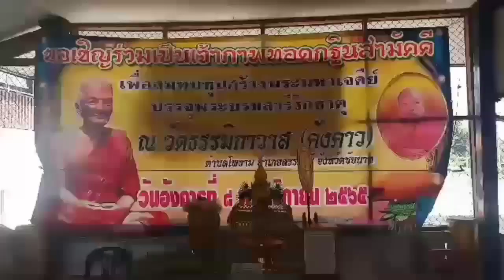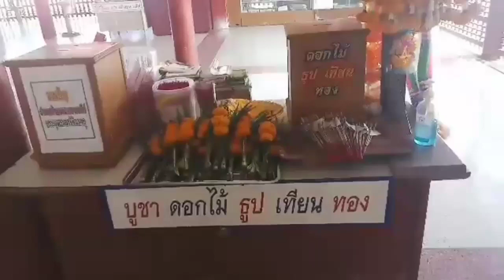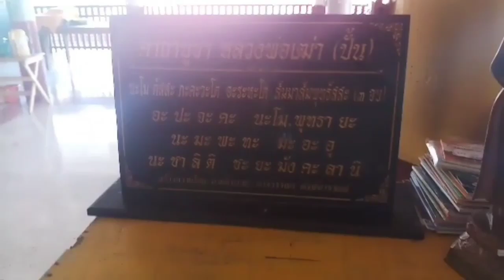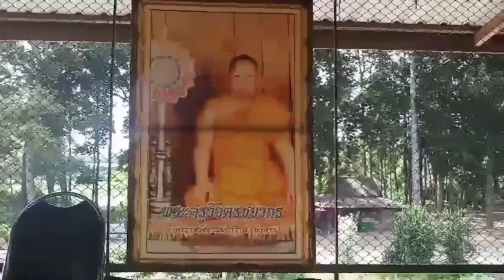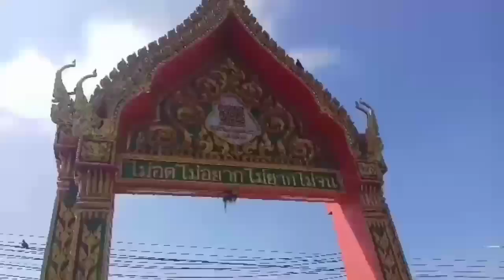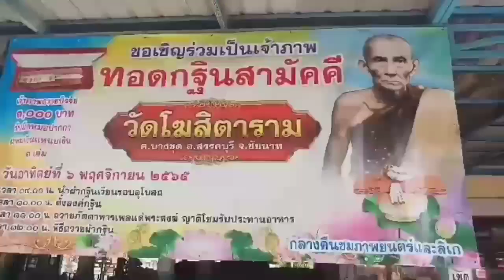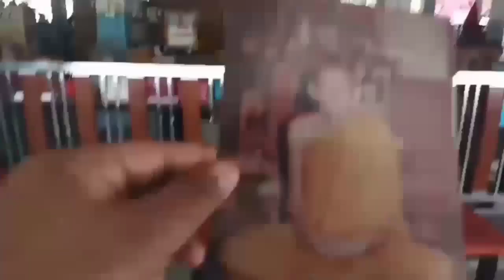วันหยุดทำบุญไหว้พระเกจิดังเมืองชัยนาท พ่อเฒ่าปั้น วัดคังคาว หลวงพ่อกวย วัดบ้านแค ...@ เสือโอ๋